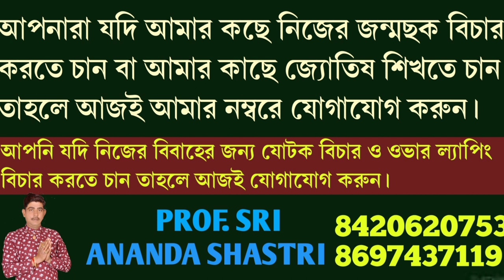ওকালতি পড়ার যোগ আপনার জন্মছকে আছে বাকি?